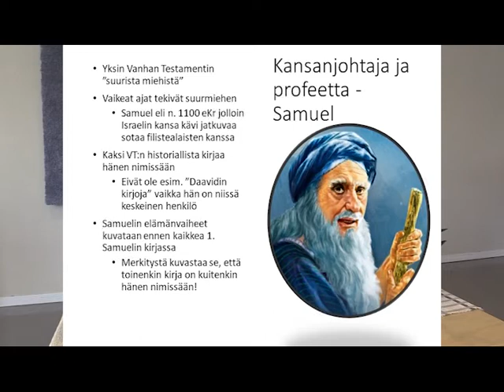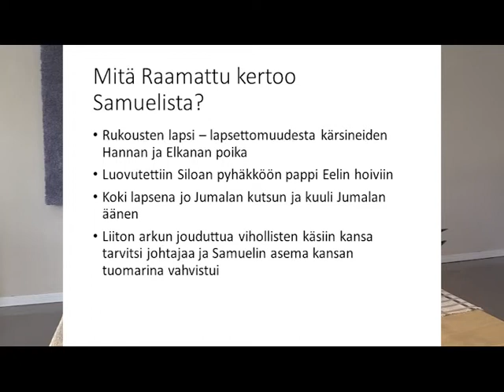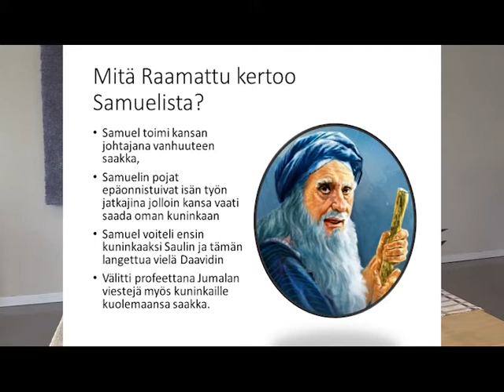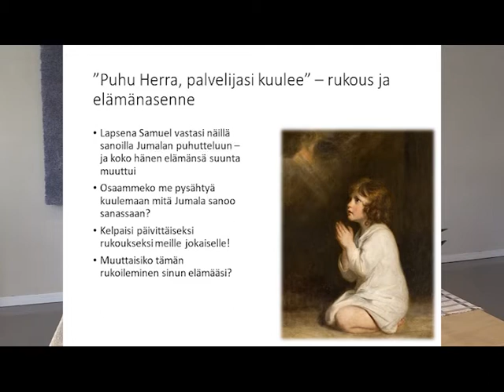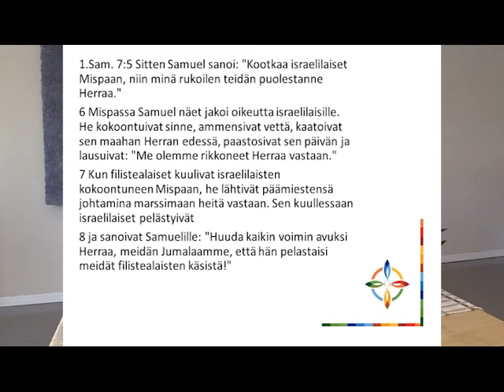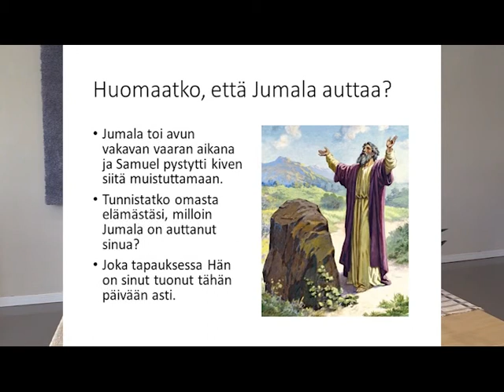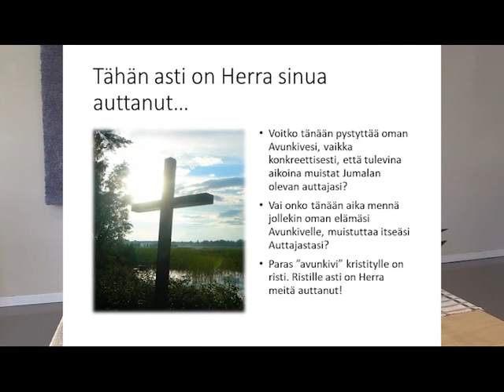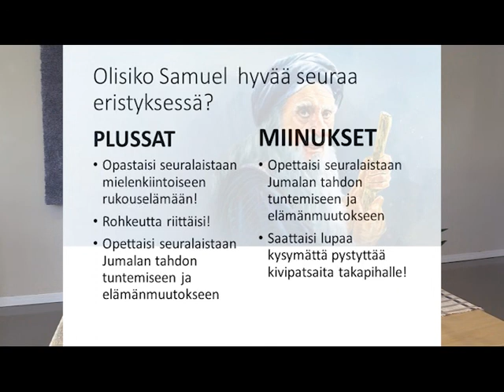Sisälle sanaan vartissa "Samuel"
Sisälle sanaan vartissa – Raamatunopetus-video. Opetuksen aiheena on: "Kenen kanssa eristyksissä? - seuraa Raamatun henkilöistä". Opetussarjan viimeisessä luennossa Tero Hietasella on seuranaan Samuel.